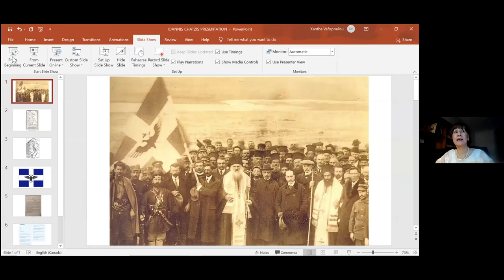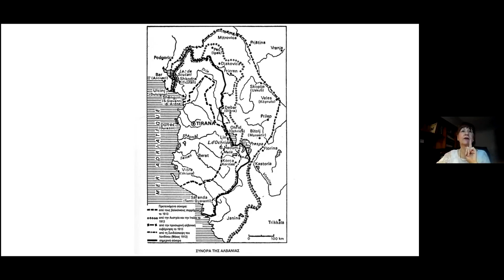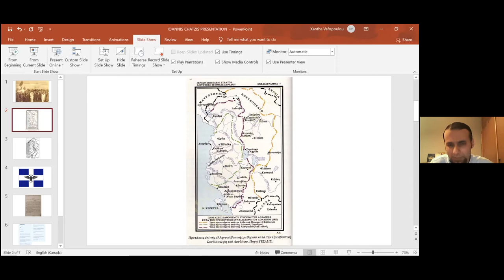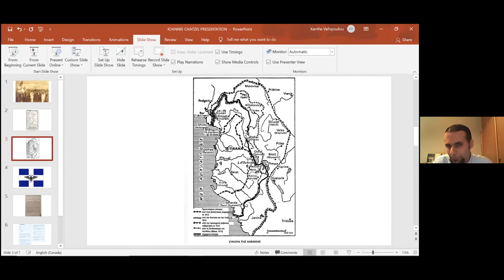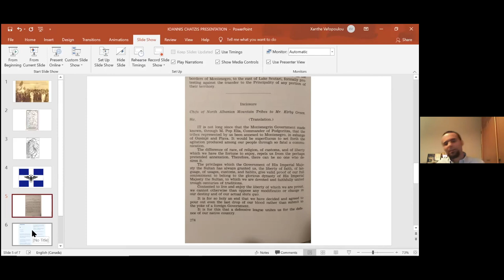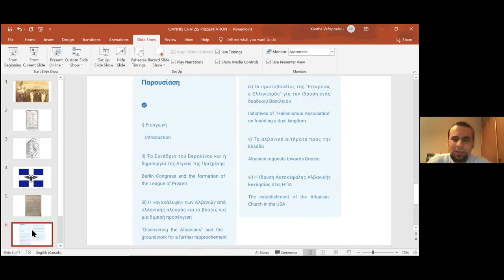"Lessons from Greece: Greek Albanian Relations - Part 2 of 2."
The Daughters of Penelope District 23 Lodge hosts "Lessons from Greece #3". Special guest speaker, Mr. Ioannis Chatzis, Historian and Lecturer, talks about Greek - Albanian Relations, Historic Roots of Current Issues. This is Part 2 of 2.